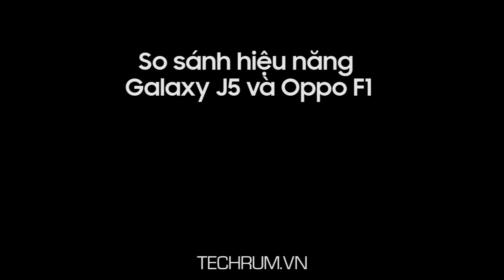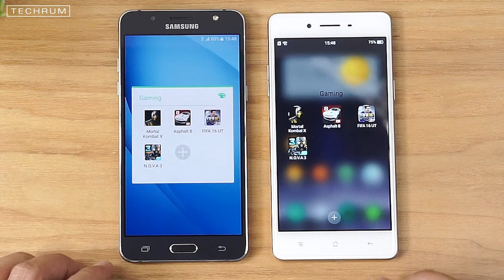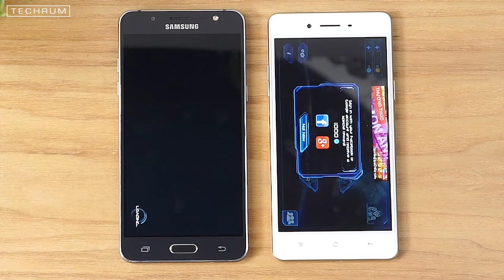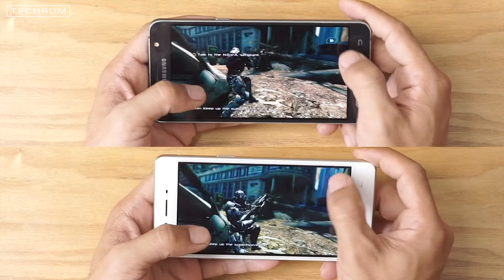Test hiệu năng Galaxy J5 - Oppo F1